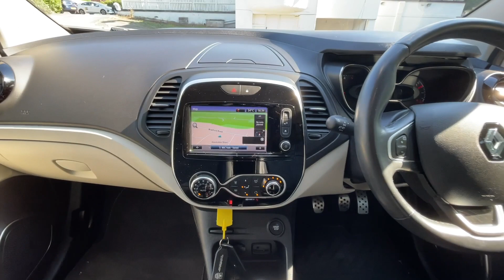Batchelors Motor Group - Renault Captur 1.5 dCi ENERGY GT Line Euro 6 (s/s) 5dr